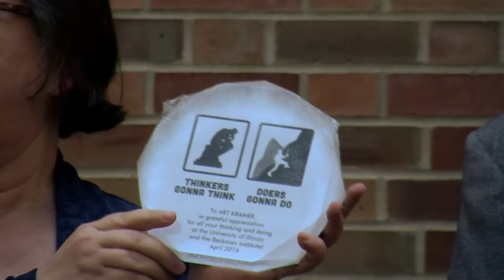Art Kramer Retirement Reception - April 21, 2016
Director Art Kramer's retirement celebration from the Beckman Institute and the University of Illinois.

Featured speakers:
Patty Jones (Asstistant Director for Research at the Beckman Institute), Barbara Wilson (Interim Chancellor), Peter Schiffer (Vice Chancellor for Research), Jerry Gallwas-(former board member of the Arnold and Mabel Beckman Foundation), Theodore "Ted" Brown (founding Director of the Beckman Institute), Jennifer Eardley (Vice President for Research, Carle Foundation Hospital) and Art Kramer.

Kramer had been a professor of Psychology at the University of Illinois at Urbana-Champaign since 1984 and the Director the Beckman Institute since 2010.